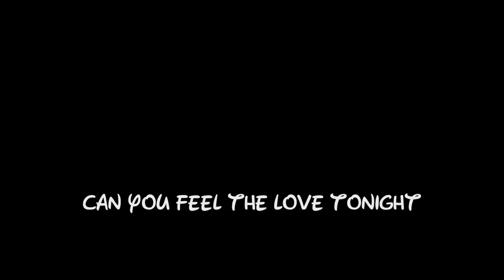Can You Feel The Love Tonight - The Lion King (cover by Stephen Scaccia)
Can You Feel The Love Tonight, originally by Elton John in the Disney movie The Lion King, performed by Covers Of The Wind singer Stephen Scaccia!

LEAD VOCAL:
Stephen Scaccia

Stephen Scaccia

VIDEO EDITING:
Stephen Scaccia

Recording Software - Logic Pro X:

Video Software - Final Cut Pro X: